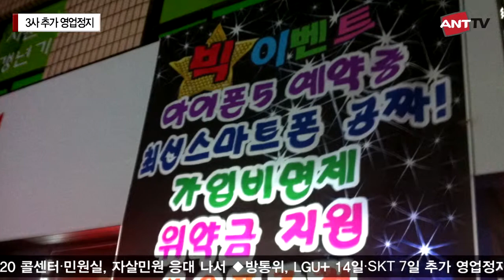[ANT TV] 방통위, LGU+ 14일·SKT 7일 추가 영업정지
위법 통신사에 철퇴... 과징금 총 304.5억

(ANT뉴스통신= 박규진 앵커)

방송통신위원회가 13일 전체회의를 열고 단말기 보조금 지급과 관련해 이용자를 부당하게 차별한 LG유플러스에게 14일, SK텔레콤에게 7일의 신규가입을 금지하기로 의결했습니다.

과징금은 SK텔레콤이 166억5000만원, KT는 55억5000만원, LG유플러스는 82억5000만원 씩 총 304억5000만원이 부과됩니다. 이번 제재는 지난 1월 2일부터 지난달 13일의 기간 중 이통 3사의 신규 및 기기변경 가입 계약을 대상으로 조사 결과를 토대로 이뤄졌습니다. 조사결과 27만원을 초과한 비율은 사업자별로는 SK텔레콤 59.8%, LG유플러스는 58.7%, KT 51.5%로 나타났으며, 위반율과 위반평균보조금 등으로 벌점을 부여한 결과 LG유플러스는 93점, SK텔레콤은 90점, KT는 44점 순으로 나타났습니다.